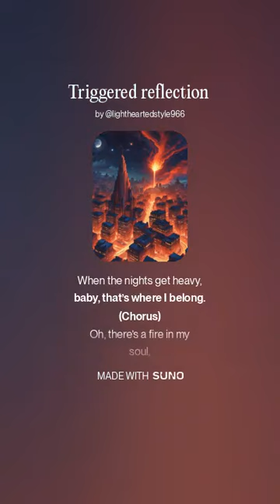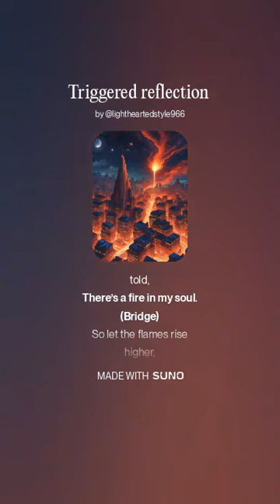fire in my soul